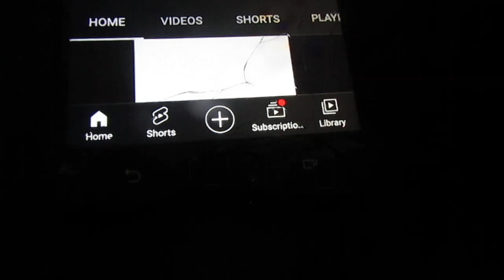How to See Liked Videos on YouTube App 2023 In 3 Seconds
This video is about How to See Liked Videos on YouTube App 2023 In 3 Seconds